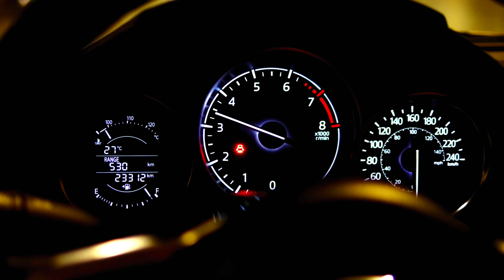Red sports car. no copyright music.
In this video  you best copyright free music for youtube videos and how to download no co